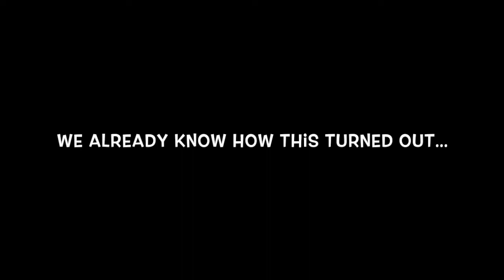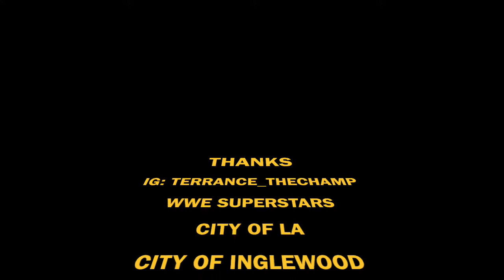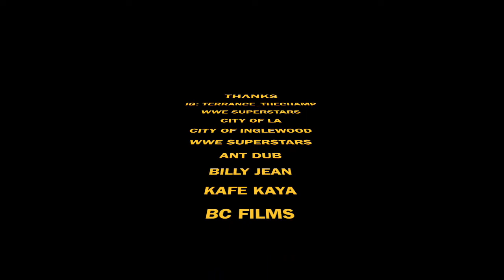THE HOOD RIC FLAIR AKA TERRANCE THE CHAMP IS BACK!!! 10 MORE WWE QUESTIONS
BadCulture TV is your source for interviews LIVE and direct from the world of Sports & Entertainment.